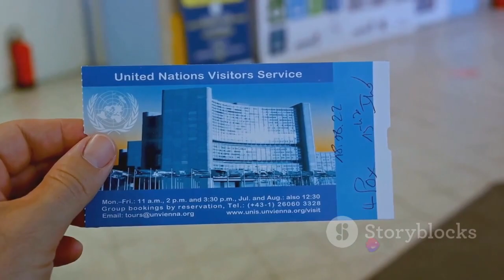The Unseen Impact: Israel Destroys Hamas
In this video, we delve deep into the recent event that has been making headlines worldwide - "Israel Destroys Hamas". Prepare yourself for a detailed analysis backed by reliable news reports and factual data.

Join us as we dissect the happenings surrounding this event and examine its impact on the global stage. We'll provide you with a comprehensive breakdown of the situation, giving you the context you need to understand its significance.

From the initial spark to the unfolding of events, we leave no stone unturned as we take you through the series of incidents that led to this unprecedented turn of events. Our aim is to provide you with a well-rounded understanding of the situation, leaving you informed and empowered.

We have researched extensively to bring you a comprehensive analysis that leaves no question unanswered.

If you are seeking in-depth information and a factual account of the "Israel Destroys Hamas" event, look no further. We have done the hard work for you and created a video that aims to inform, educate, and engage.

OUTLINE:

00:00:00 Escalation of Tensions
00:00:52 Escalation Continues
00:02:03 Inter-communal Violence
00:02:20 Summary and Hope for Peace
00:03:05 End Sting